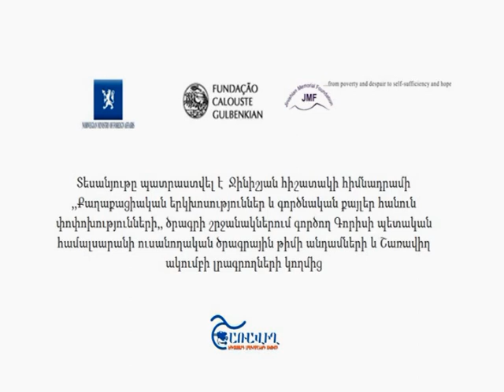Շինուհայր համայնքի գյուղատնտեսական հիմնախնդիրները. գյուղացու կյանքն ու կենցաղը